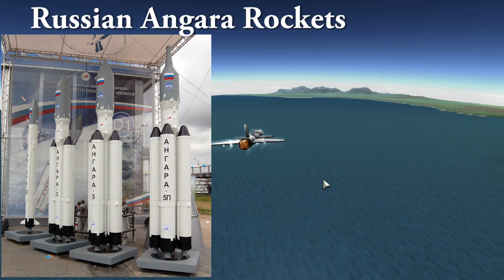FLY-BACK BOOSTER - Autonomous Self Landing Rocket in Kerbal Space Program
In this video, we will talk about an invention that never made it past the schematic stage - an autonomous booster that could fly itself back for refueling.